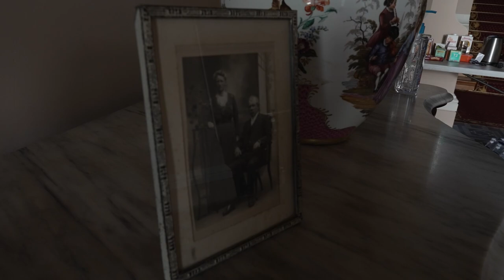Daisy - Behind-the-scenes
Geelong Waterfront Film proudly supported the creating of local film Daisy.

Behind the scenes on the set of “Daisy”

It’s 1930 and Daisy is a 25 year old woman, from one of the wealthiest Catholic families in the neighbourhood and is in love with a Protestant farmer, Charlie. But Daisy has life-changing news and it is time to tell her parents; she has fallen pregnant with Charlie’s baby out of wedlock.

The news is not taken well by her narcissistic mother Janet and emotionally absent father Joseph. Janet threatens to disown Daisy and throw her on the street.

Daisy is faced with a choice, will she accept the abuse she has always received from her mother and father? Or will she stand up for what she believes in, her love for Charlie and most importantly, their unborn child?

Filmed at Barwon Park Mansion in Winchelsea, Daisy is based on the true story esteemed writer Cassidy Krygger’s great-grandparents.

A proud Grant recipient of Geelong Waterfront Film, we are thrilled to see Daisy coming to life.

The crew:

Executive Producer, Mia De Rauch

Director, Alyssa Scott.

Writer, producer, actor, Cassidy Krygger

Images:  Splash of Life Photography